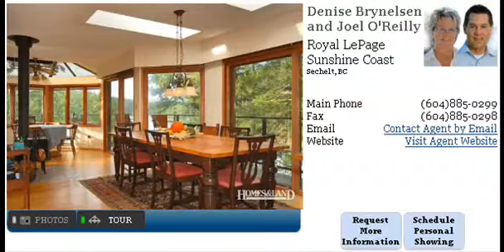Waterfront Single Family House BoatHouse Vancouver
Waterfront single family house boathouse Vancouver with three bedrooms and three bathrooms tons of deck space listed by Denise Brynelsen and Joel O’Reilly of Royal Lepage Sunshine Coast